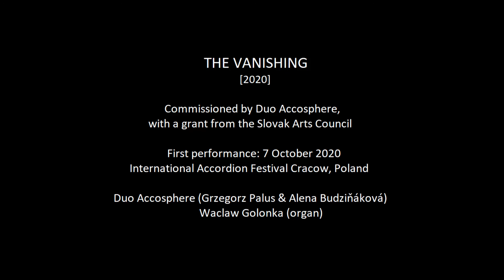Peter Machajdik - THE VANISHING for two accordions and organ [​2020] {Official Video}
Composed by Peter Machajdík

DUO ACCOSPHERE & WACŁAW GOLONKA

Commissioned by Duo Accosphere, with a grant from the Slovak Arts Council

Peter Machajdik's composition THE VANISHING reflects on climate change and the melting of glaciers.